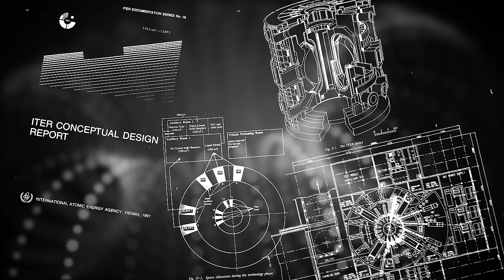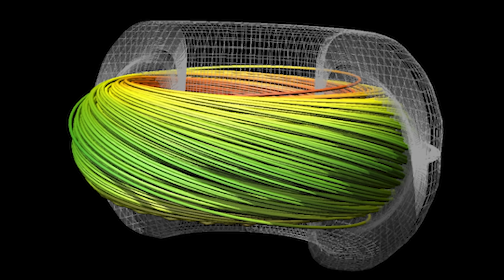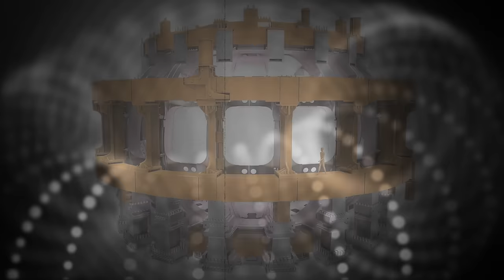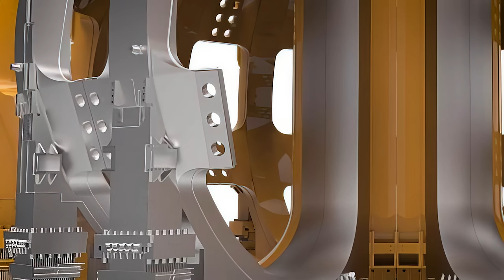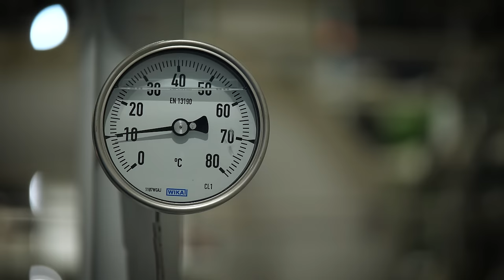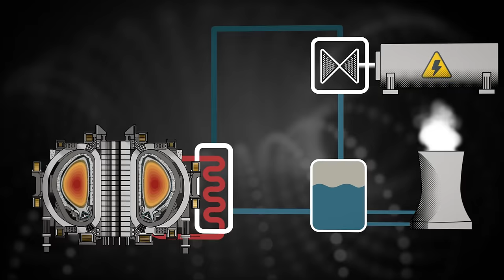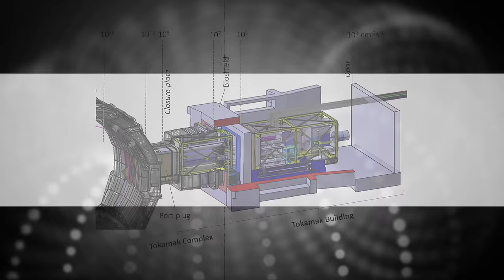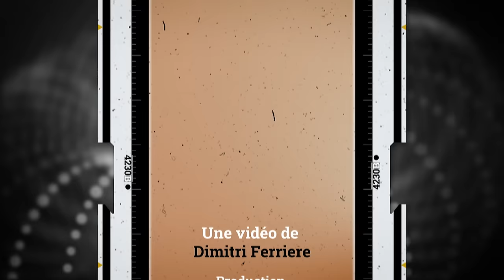☀️À l'intérieur d'ITER - Visite du chantier du plus gros tokamak du monde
On a pu visiter le chantier d'Iter : une des machines les plus complexe jamais réalisée, où la précision cotoie le gigantisme, la cryogénie les tempréatures extrèmes.
Pendant les 3 jours ou on a pu voir une bonne partie du chantier : la fusion est capricieuse à obtenir, difficile à maintenir mais le prix en vaut largement la chandelle !

Sources :

— Sûreté nucléaire —

Rapport détaillé sur les risques (p58-59 pour les scénarios)

— Autres sources —

- Alessandra Benuzzi-Mounaix, « La fusion nucléaire, Un espoir pour une énergie propre et inépuisable » Belin, Pour la science.
- Final design of the Korean AC/DC converters for the ITER coil powersupply system